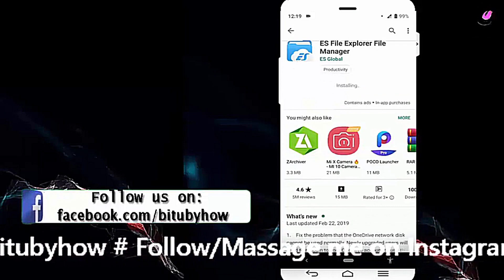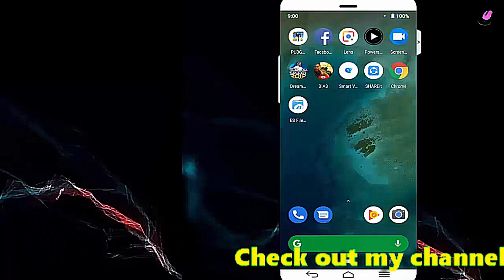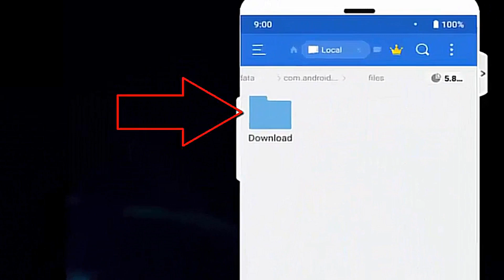How To Set The Default Download Location To An SD Card Android Phone/Tablet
TUTORIAL: How to set the default download location to an SD Card /Change download location in Chrome Android/download anything direct SD card Android Phone/Tablet no root needed in English tutorial 2026-22.
If you want to change your download location to an external SD card directly, Change storage to an SD card on Google Chrome then or want to download anything directly to an sd card, this video will be helpful for you to learn how to do it easily. according to this tutorial, you can change your download location from internal storage to portable storage or SD card.

In this video, I am showing how to set an SD card as the download location in the Google Chrome browser but according to this method you can change your download location using any other Android browser if you want to learn how to change the download location in Google Chrome then, this video will be a perfect guide for you to change the download Path easily this tutorial I am using Xiaomi MI A2 Lite Android 9 Android One mobile to show how to set or change your default download location to SD card but by following this video you can also change download location Android Chrome using Samsung Galaxy, Oppo, Vivo, Realme, Redmi, MI, Huawei, OnePlus, LG, Walton, Lava, Micromax, Symphony, Asus, Nokia or any Android Phone or Tablet.